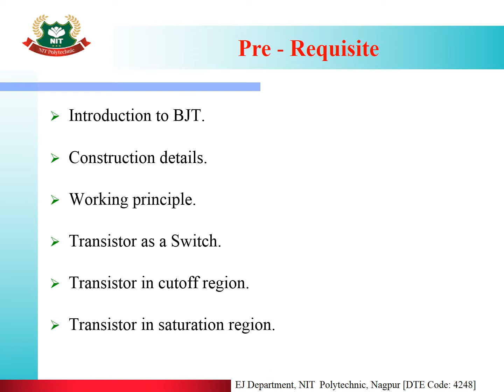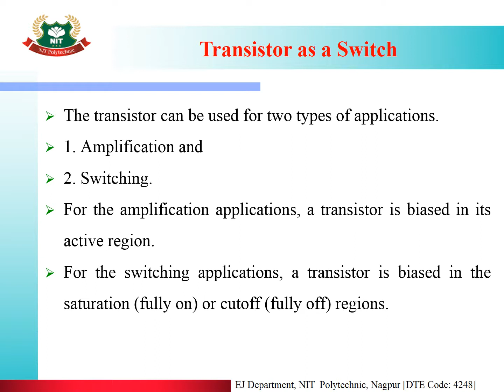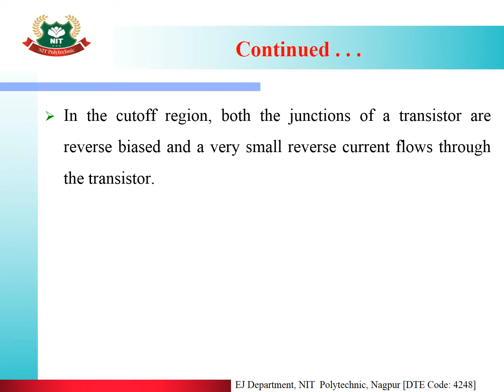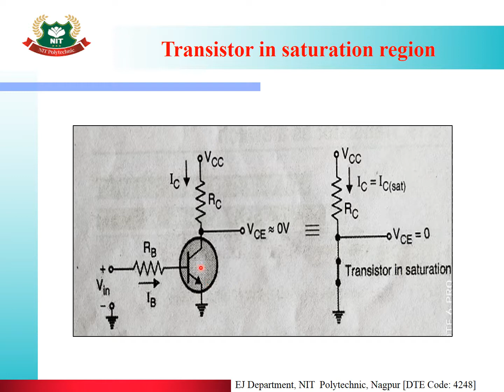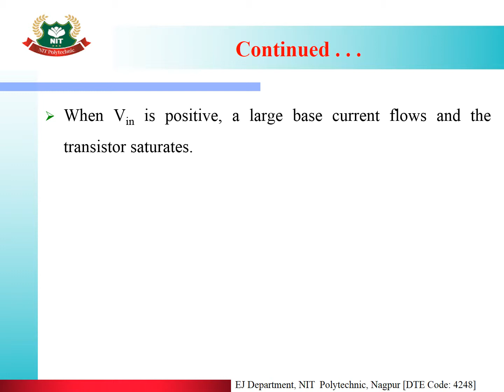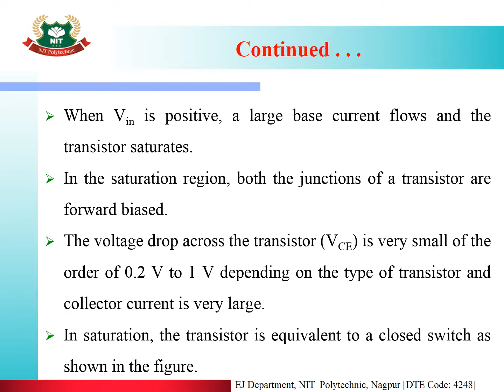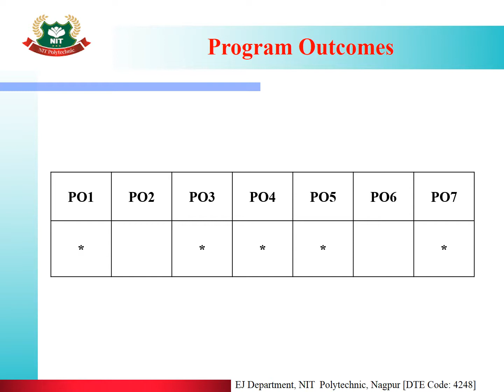EJ 3I BEE Unit - VI 6.2 Transistor as a Switch